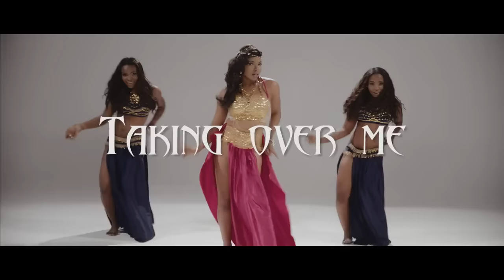Yemi Alade - Taking Over Me ft. Phyno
Yemi Alade featuring Phyno performing "Taking Over Me". Directed by Justin Campos and Taiye Aliyu. iTunes